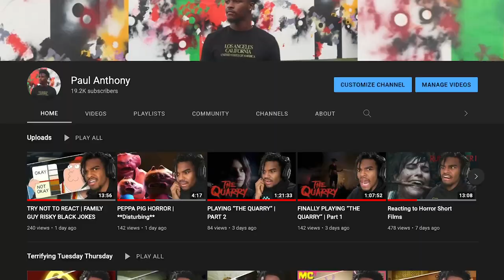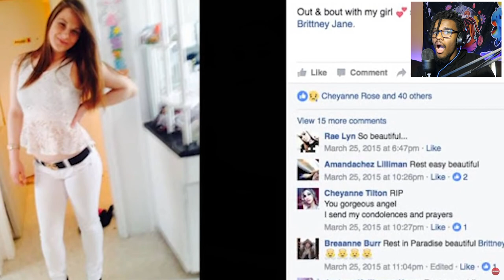TOP 10 HAUNTING LAST PHOTOS OF PEOPLE...